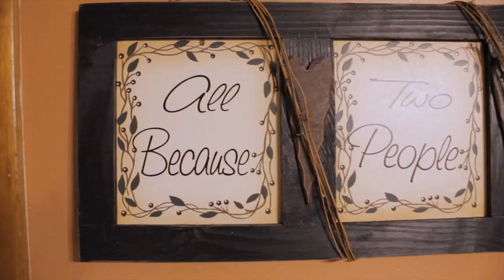Supper with the Hatfields - The House Guest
Dasher Hatfield invites you into his home for a home-cooked meal every month on this new original series.

A new episode of "Supper with the Hatfields" arrives on Wrestling Is the 3rd Friday of every month!